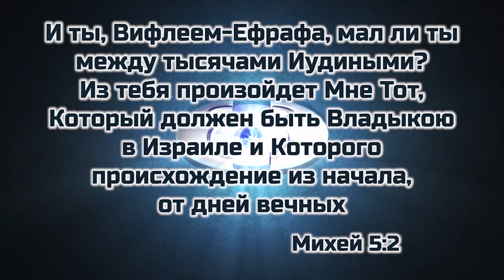Праздничные видео от Суперкниги | История рождения Иисуса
Смотри новые серии Суперкниги в бесплатном мобильном приложении "Библия от Суперкниги"